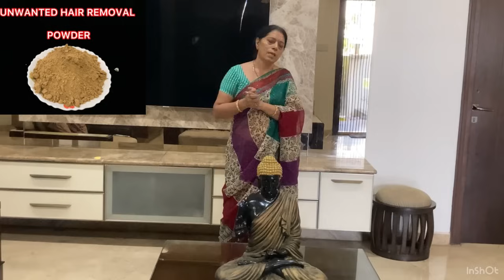ఈ సీరం, ఒక్క సారి వాడితే చాలు ,మీరు తెల్లటి రంగు తో ,మిల ,మిలా ,మెరిసిపోతారు ,100% ఇది నిజం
1.)Beat 60-  BeatbyShahed -likhe jokhat tujhe